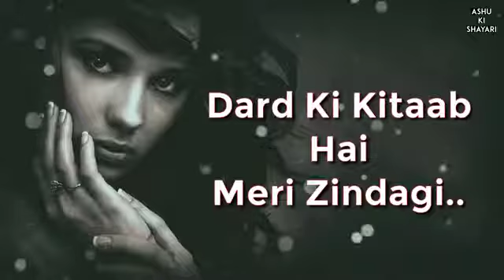Heart ❤️touching sad lines status